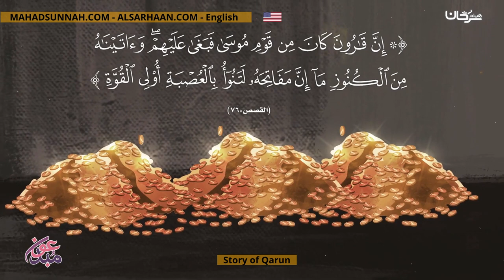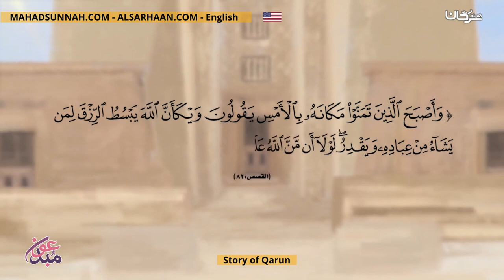Story of Qarun قصة قارون